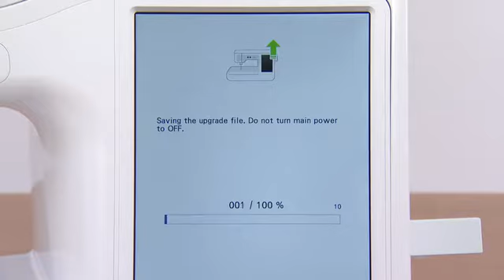[BrotherSupportSewing] Upgrading the machine's software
Video instructions for "Upgrading the machine's software".
Let's take a look at how to upgrad  the machine's software.

[Related Models]

Product Code: 882-W70

Model: Innov-is XJ1

[Related FAQ]

faqh00100624_005